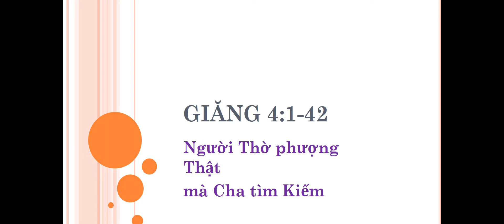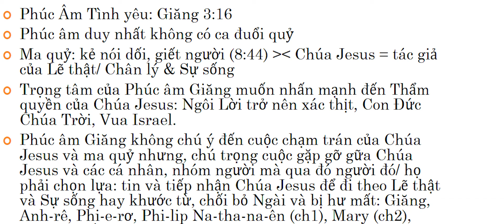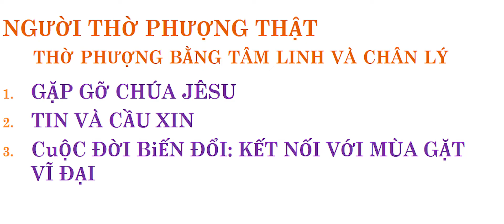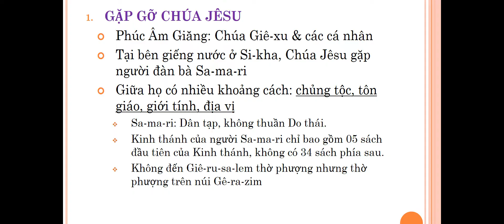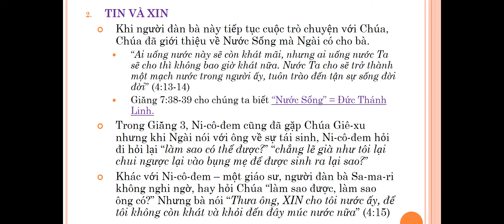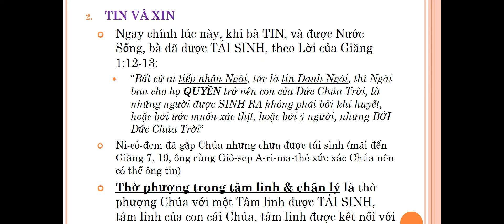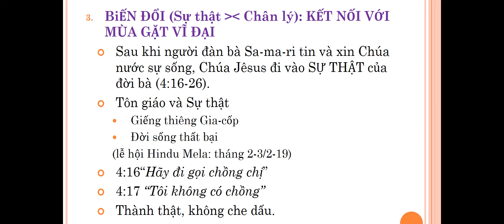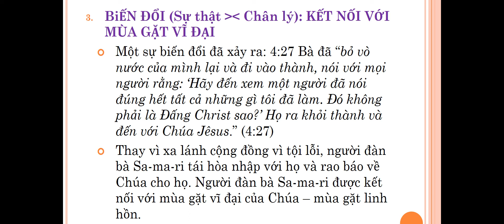SỰ THỜ PHƯỢNG THẬT MÀ CHA TÌM KIẾM - CÔ NGUYỄN THANH HUYỀN - THÁNH NHẬT 17/2/2019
SỰ THỜ PHƯỢNG THẬT MÀ CHA TÌM KIẾM
CÔ NGUYỄN THANH HUYỀN
THÁNH NHẬT 17/2/2019